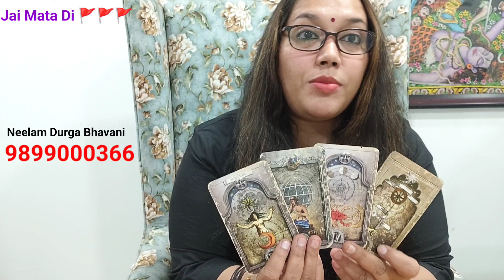Maa kaali ka Sandesh Aapkay liyay 🙏 neelamdurgabhawani WatsApp +91 9899000366 🌺🙏🕉🌺